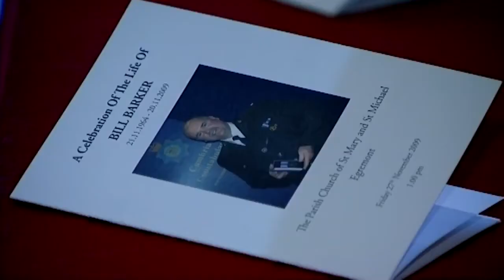Funeral for hero policeman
Reverend Richard Lee from St Mary and Michael Church in Egremont reflects on the life of PC Bill Barker who died in the Cumbrian floods.